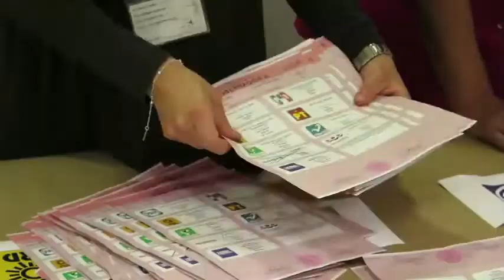Nota Informativa - Recuento de Votos - SR Toluca - TEPJF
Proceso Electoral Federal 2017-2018